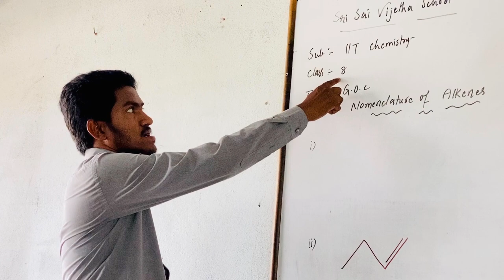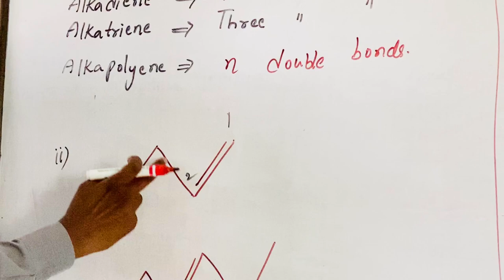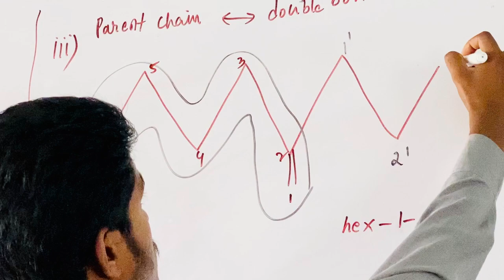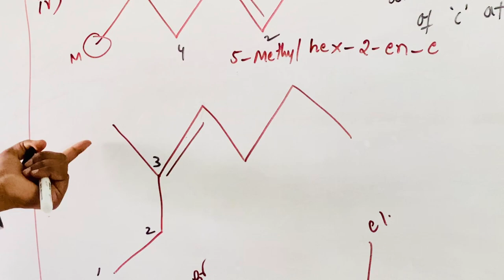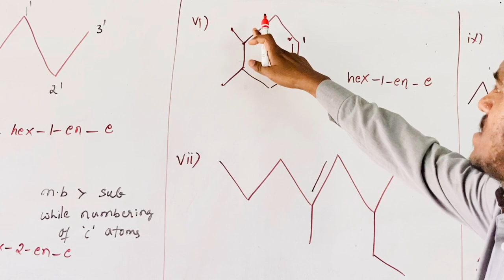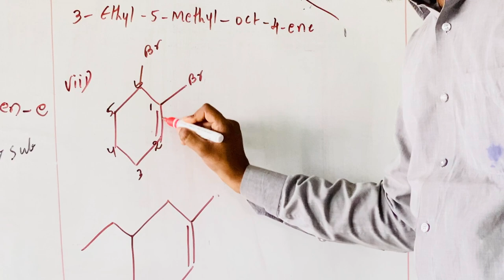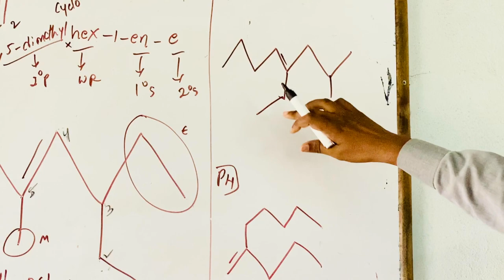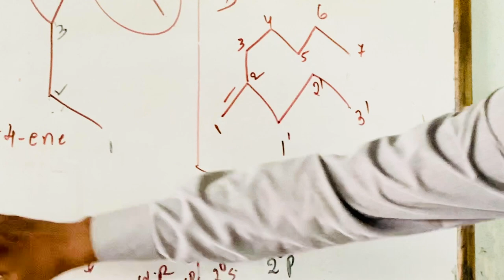SSV Bricks - VIII IIT Foundation - Chemistry - GOC - Nomenclature of Alkenes